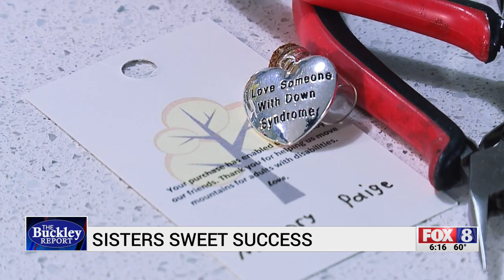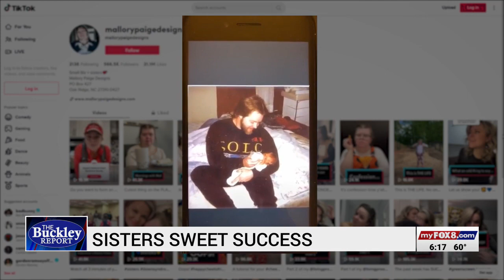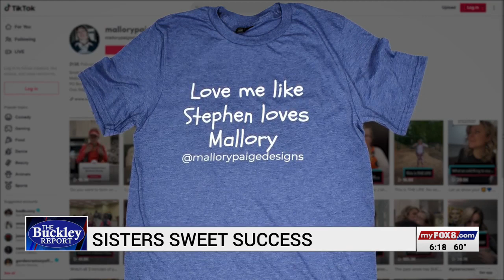Greensboro sisters become social media stars while smashing stigmas around Down syndrome